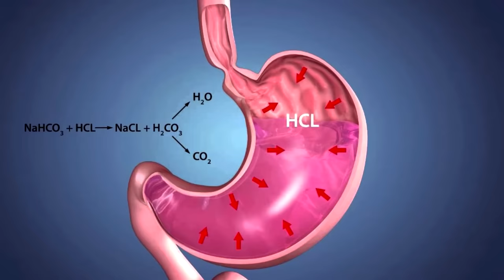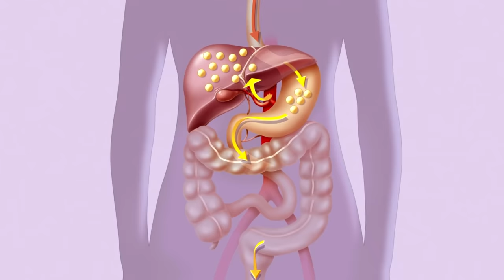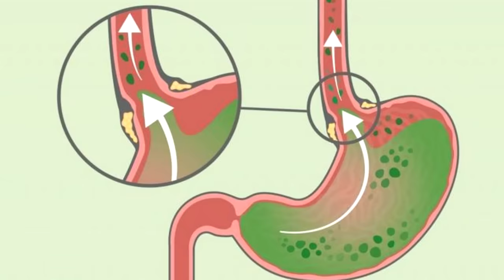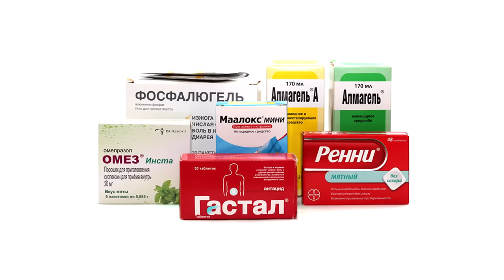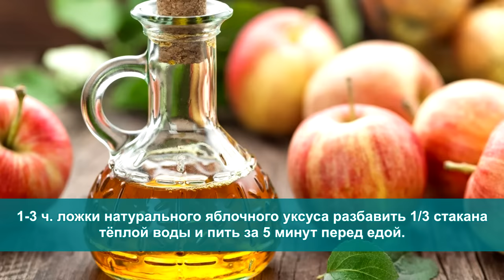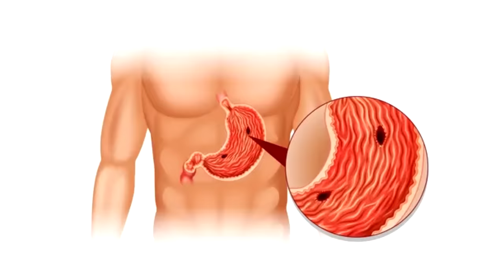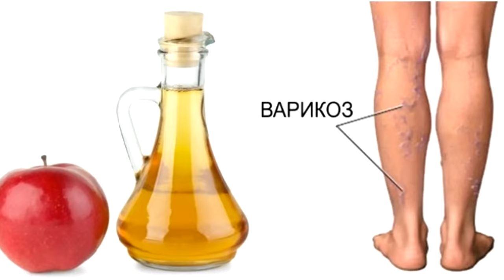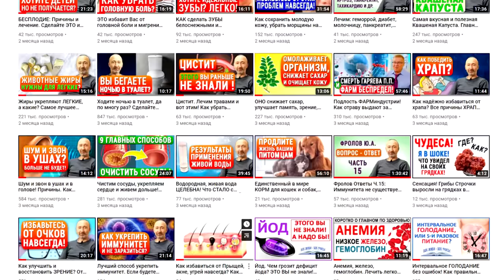Низкая кислотность желудка разрушает здоровье! Отчего возникает отрыжка и ГЭРБ и как их лечить?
К чему приводит низкая кислотность Желудочного Сока? Причины отрыжки, ГЭРБ, рака пищевода и многих других болезней желудка и даже кишечника. Низкая кислотность Желудочного сока очень опасна. Чем опасна пониженная кислотность желудочного сока, а также любимые врачами антациды? Если вы хотите реально решить эту проблему, защититься от язвы желудка и наладить пищеварение — обязательно смотрите это видео полностью: ОТ начала и ДО конца! Также, смотрите и внимательно, изучите те видео, которые я дал ниже по ссылкам, под тайм кодами (ниже них). А ссылка о продаже земли с озёрами - сразу ниже тайм кодов!

👁️ Навигация (тайм-коды):
0:00 Вступление. О чём будет данное видео?
0:27 Пагубные последствия низкой кислотности желудочного сока.
2:31 Как устранить и не допустить вновь Отрыжку, изжогу, газы и вздутия?
4:02 Вот почему клапан между желудком и пищеводом не закрывается!
4:30 Почему возникает Рефлюкс и ГЭРБ и к чему это может привести?
4:44 Дефицит кислоты в желудке вызывает проблемы с желудком и кишечником.
5:33 Антациды могут привести ко многим проблемам – от рака желудка до слабоумия.
6:04 Как повысить кислотность желудочного сока и вылечить отрыжку, рефлюкс.
8:15 Конкретные советы: Не ешьте много за один прием, не ешьте лежа и это...
8:59 Лечение Хеликобактер и как правильно находить мои лекции на Ютубе.
09:34 Хлорелла, спирулина и квашенная капуста - зачем они?
09:55 Переедания, стрессы и сладкое вредят пищеварению.
10:08 Яблочный уксус полезен для сердца и помогает при варикозном расширение вен.
10:30 Калийный бульон: зачем нужен, его рецепт и как это принимать.
10:54 Важные советы по правильному питанию.
11:31 Мы больше не участвуем на ярмарках, поэтому...

ВНИМАНИЕ!